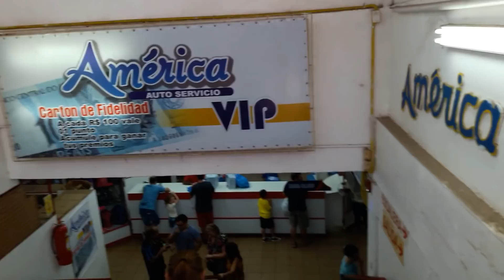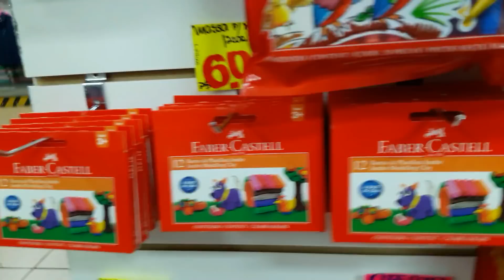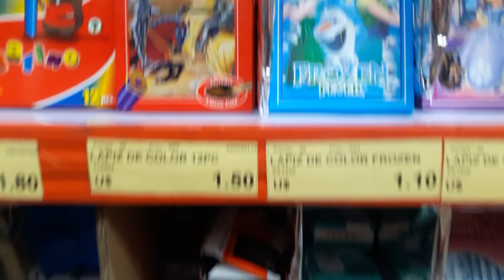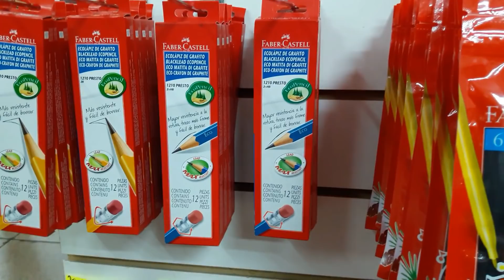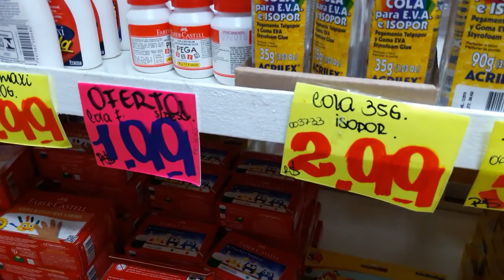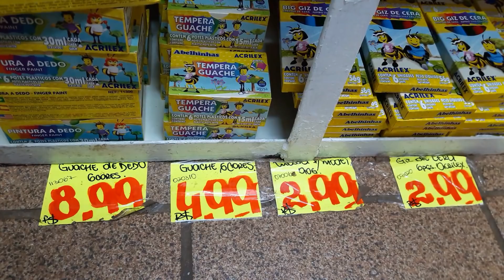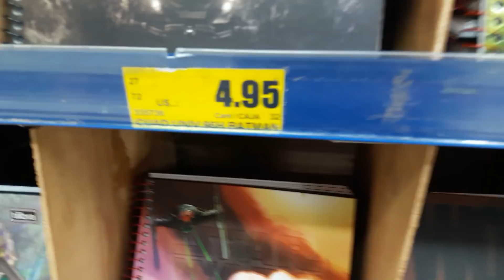MATERIAL ESCOLAR NO PARAGUAI